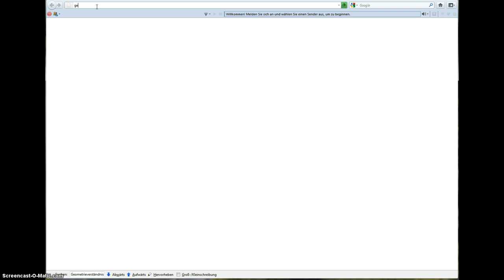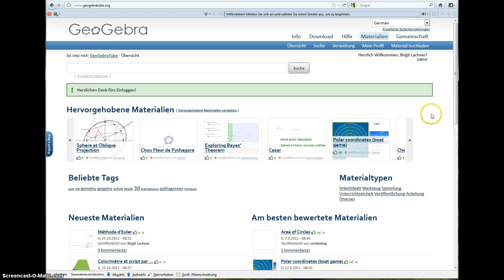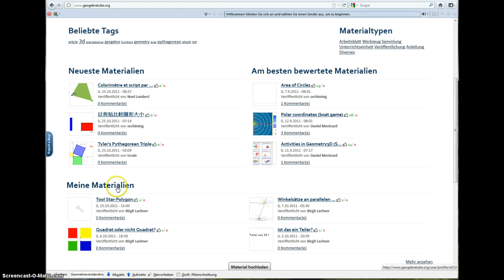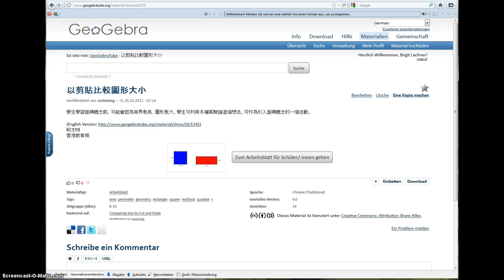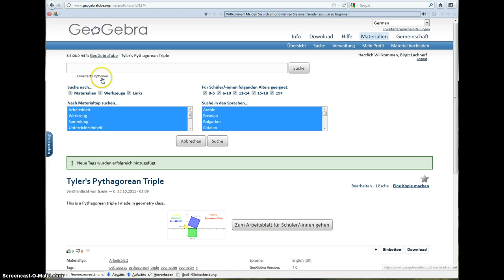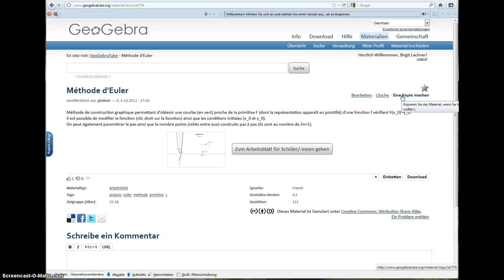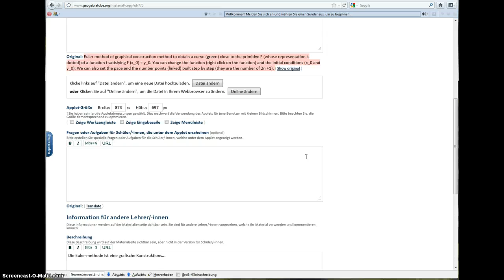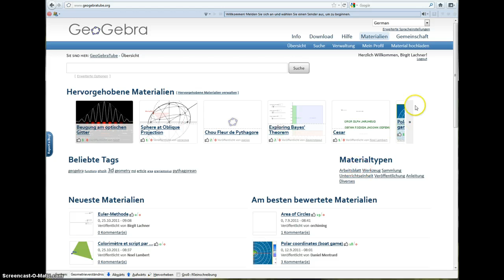GeoGebraTube - Teil 1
Video-Tutorial zu GeoGebra: Über die neue Materialplattform GeoGebraTube